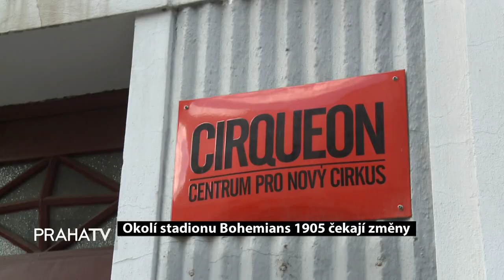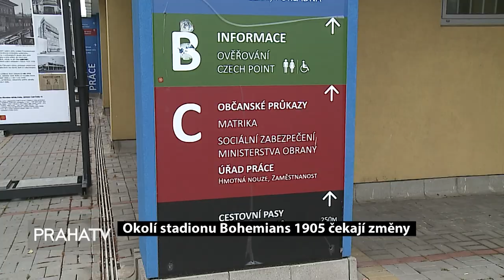Okolí stadionu Bohemians 1905 čekají změny